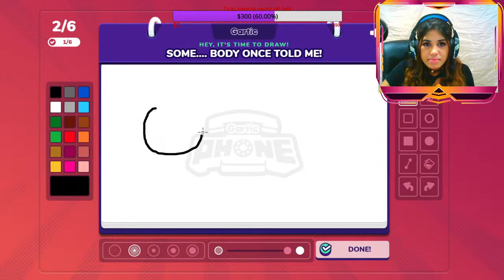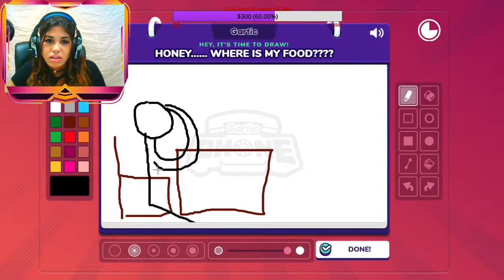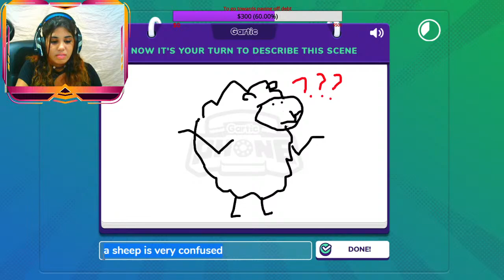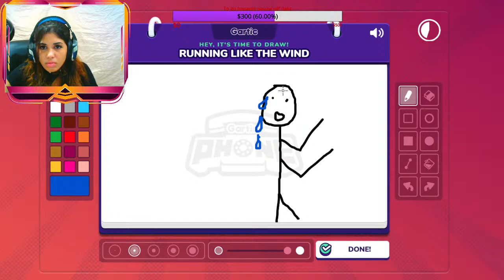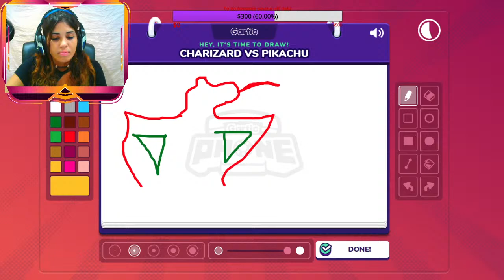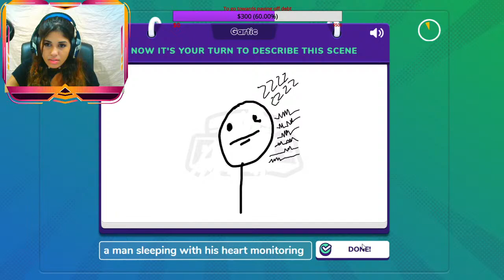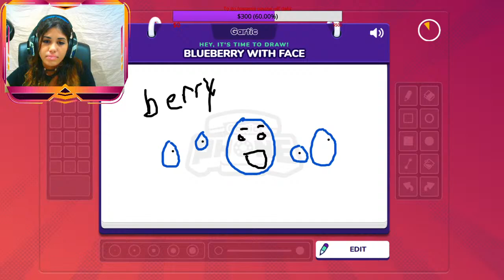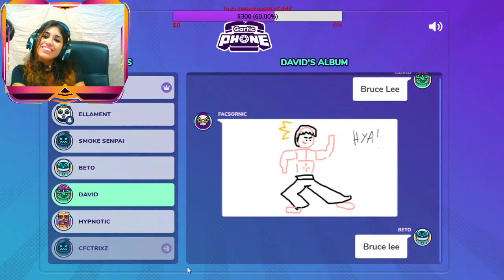GARTIC PHONE - THE TELEPHONE GAME W FRIENDS!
The telephone game.